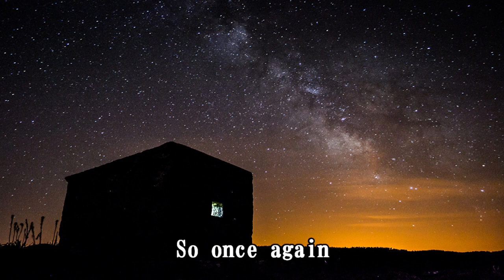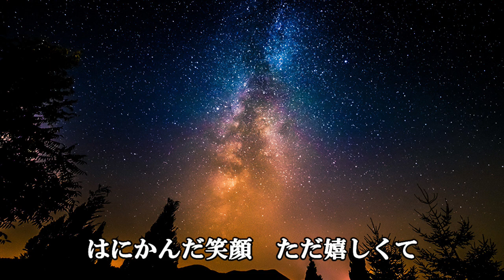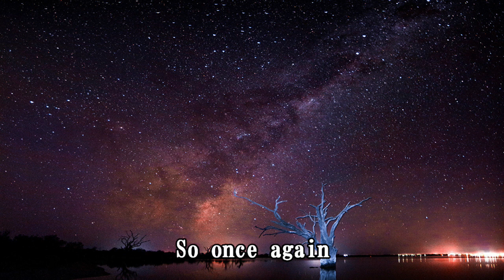M‐北谷琉喜‐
PRINCESS PRINCESSの名曲カバー